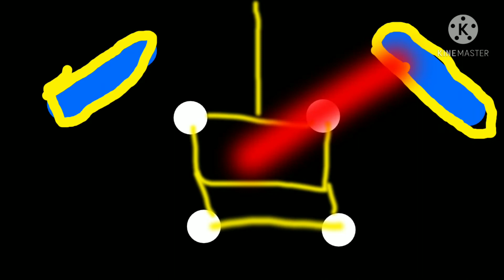Gordon And The Famous Visitor